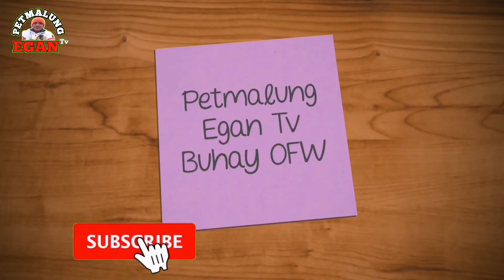Panibagong paraan ng pagfishing ang naTry ko First Class na Isda ang nahuhuli || OFW Fishing Activiy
YOWW What's Up mga egan..
Panibagong karanasan at paraan ng pagfishing ang aking nasubukan mga egan , panalo dahil first class n mga isda ang nahuhuli..Panoorin nyo ang Deskarting Pinoy pra makalibre ng ulam..

Maraming salamat mga egan God bless you all..